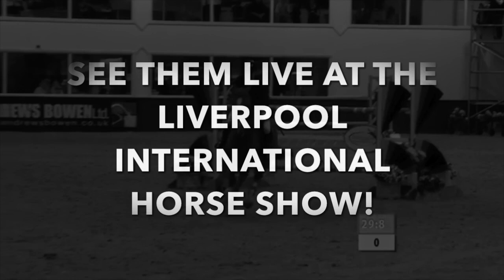Equestrain.com Liverpool International Horse Show 2016 | Rider Showreel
Equestrian.com Liverpool International Horse Show presents live performances of some of Europe’s top riders. Visit the Echo Arena between 1-3 January to see equestrian stars.

Peter Charles: Olympic Gold Medalist | London 2012
John Whitaker : 4x European Gold Medalist & Olympic Gold Medalist | 1984
Michael Whitaker: 4x European Silver Medalist & Olympic Silver Medal | 1984
Denis Lynch : Winner Aachen Grand Prix | 2009
William Whitaker : Winner, World Cup Qualifier Stuttgart  | 2014
Constant Van Paesschen : Part of Winning Nations Cup Team Rome | 2014
Laura Renwick : Britain’s Leading Lady Rider in World Rankings